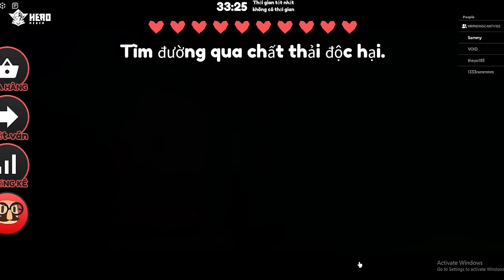SAMMY VÀ PHONG CẬN THOÁT KHỎI THẦY HIỆU TRƯỞNG ĐÁNG SỢ TRONG ROBLOX